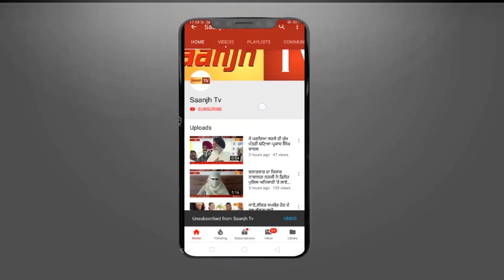ਆਦਮਪੁਰ ਵਿਖੇ ਦਲਿਤ ਜਥੇਬੰਦੀਆਂ ਵਲੋਂ ਗੁਰਪਤਵੰਤ ਪਨੂੰ ਦਾ ਫੂਕਿਆ ਗਿਆ ਪੁਤਲਾ